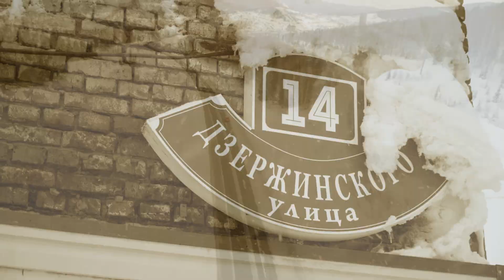Цивилёв, Путин, Бастрыкин и мафия - трейлер фильма "Одно хорошее место"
Трейлер фильма Фомы Неверова о политике в Кузбассе.